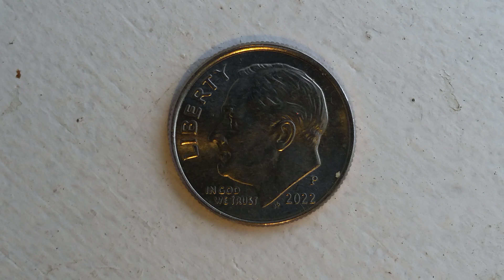2022 P ROOSEVELT DIME | PHILADELPHIA MINT | REEDED EDGE